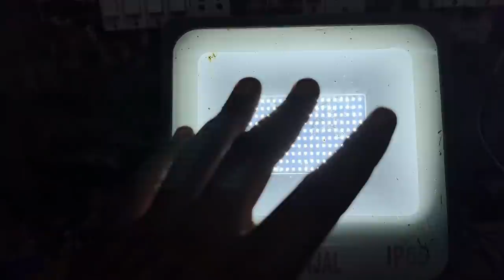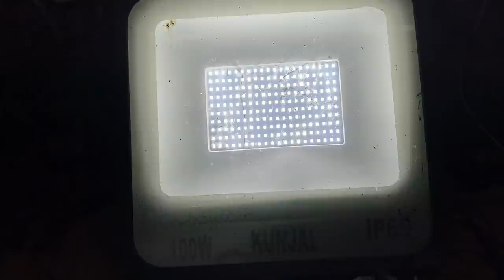led flood light repairing ||how to repair flood light at home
my multimeter buy amazon

775 motor buy link amazon